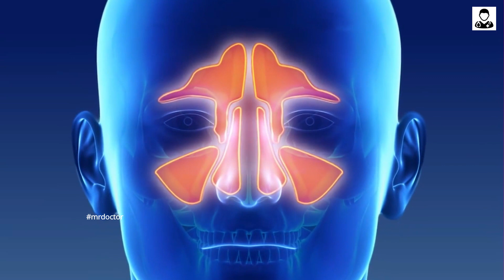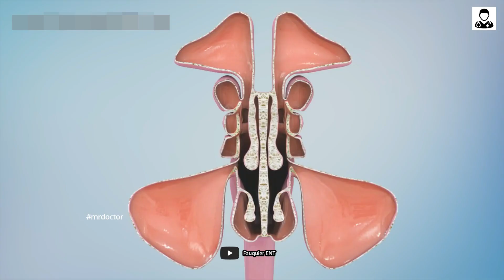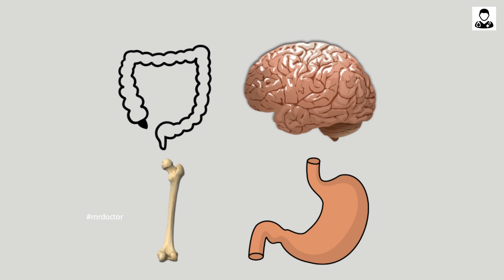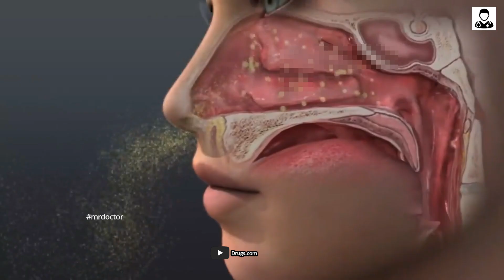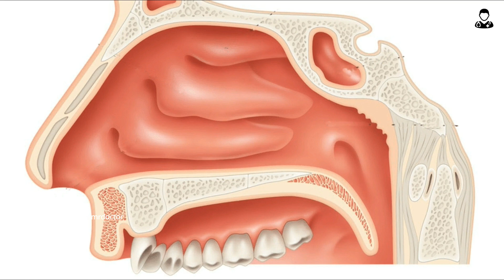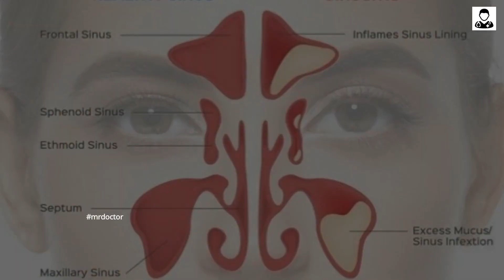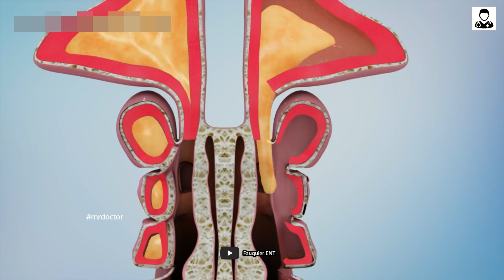හිස්කබලේ සෙම පිරීම - සයිනසයිටීස් ගැන හැමදෙයක්ම | Sinusitis Treatments & More (Sinhala) Mr. Doctor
Script,Video & Voice
Tharindu Rasanga
(MBBS-UG)

හිස්කබලේ සෙම පිරීම කියන්නේ වයස් භේදයකින් තොරව පොදුවේ බොහොමයක් දෙනා මුහුණදෙන ගැටළුවක්.මේ තත්ත්වය සයිනසයිටිස් (Sinusitis) නමින් බටහිර වෛද්‍ය විද්‍යාවේදී හඳුන්වනවා.මේ ගැන සරල වෛද්‍ය විද්‍යාත්මක හැඳින්වීමක්, මෙහි රෝග ලක්ෂණ, වෛද්‍ය විද්‍යාවේදී මෙයට සිදුකරන ප්‍රතිකාර, ඔබට නිවසේදී මේ සඳහා කළ හැකි දෑ ඇතුළු තවත් දේවල් වීඩියෝවේ අඩංගු වෙනවා!

මේවාත් බලන්න!

හිස්කබලේ සෙම පිරීම හෙවත් සයිනසයිටීස් ගැන හැමදෙයක්ම | Sinusitis Treatments & More (Sinhala) Mr. Doctor

Video Credits

Stony Point Surgery Center

Fauquier ENT

Drugs.com

TeachMeSurgery